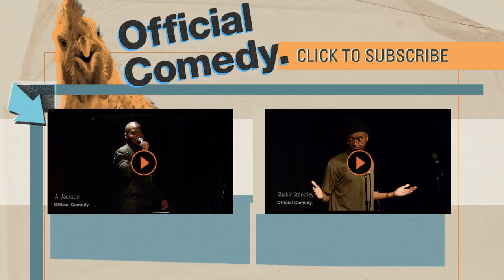Dick Pics - Adam Newman - Official Comedy Stand Up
Presented by Broken Comedy at Bar Matchless
Adam Newman has the replacement for dick pics along with some unusual first aid advice...

Adam Newman is a Brooklyn-based comedian who has appeared on John Oliver's New York Stand-Up Show on Comedy Central, was named one of Comedy Central's Comics to Watch, won Carolines' Comedy Madness competition, and released his critically acclaimed debut stand-up CD, Not for Horses, on Rooftop Comedy Productions. He hosts the popular BIG LONG SETS at NYC's Upright Citizens Brigade Theatre, and Butt Talk, the world's #1 Number 2 podcast. His new web series, My Dad is in a Boy Band, was recently released on The Warner Sound.